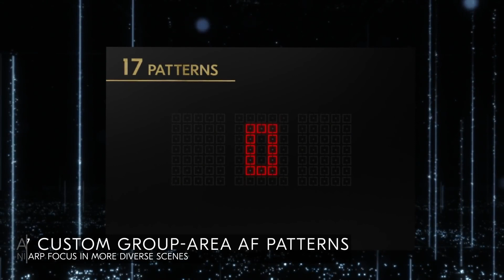Nikon D6 chính thức ra mắt